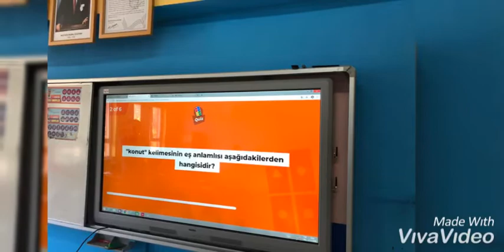Ebru Saşkin / Gökçeler İsmail Kayhan İlkokulu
3/A sinifi - Web2.0 araci kahoot ile eğlenerek öğrendik.